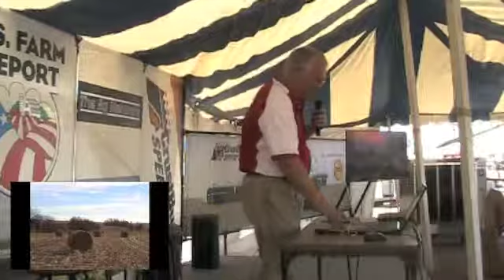Residue, Uniformity and Systems Approach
Paul Jasa during 3i Show in Dodge City, KS